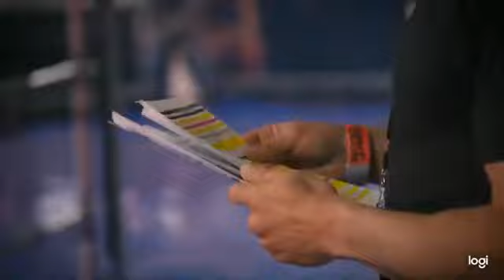SHOW COMPLETO! Justin Bieber performando no THRILLER FIGHT CLUB.